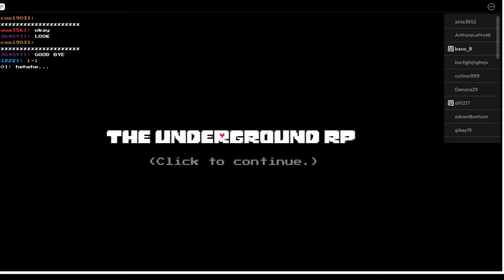the undertale roleplay experience